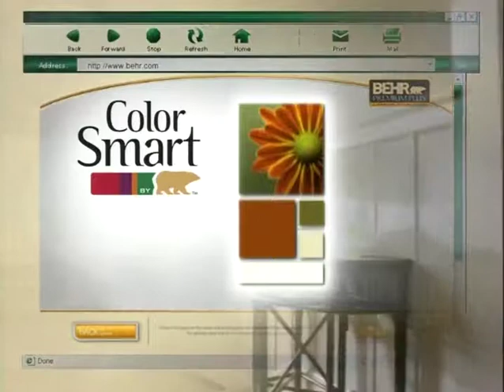BehrColorSmartTV1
Behr Paint - ColorSmart - 30s TV Spot